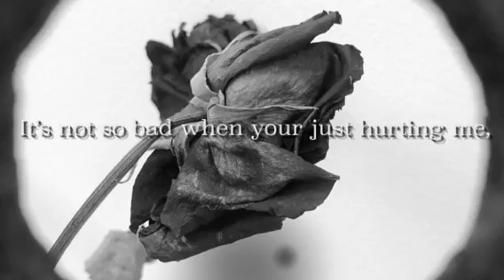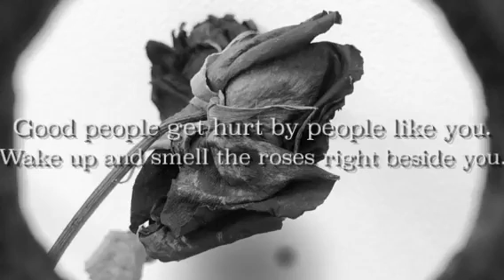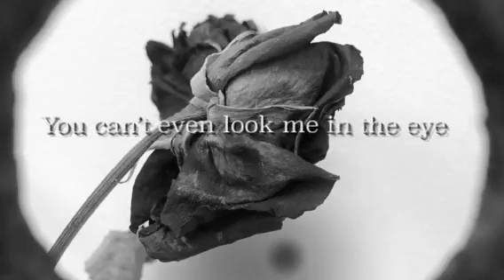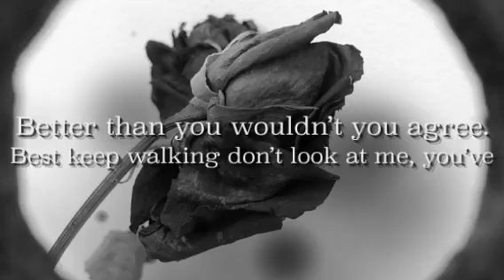Prison (original song)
Sorry for video quality!